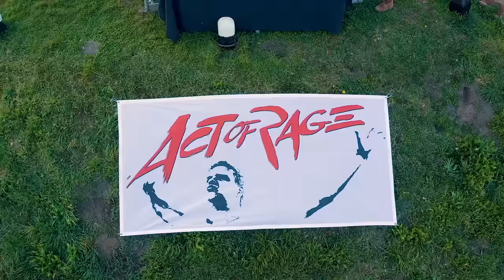Act of Rage | Dutch Windmill Session (Full Video Registration)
Straight from the Dutch countryside near my house. Enjoy the drops and don't forget the view! ▼

Special thanks to:
1001 Tracklists
Siam Songkran Festival Thailand
Bram Agterbos
Peter van der Ham
Molenstichting Lattrop-Tilligte